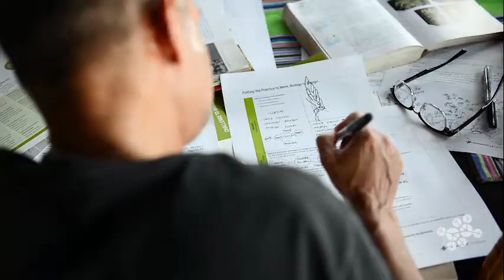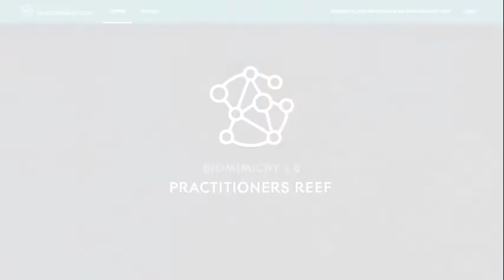Biomimicry Thinking Immersion Workshop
This video showcases what you’ll do at Biomimicry Thinking Immersion Workshop, what you’ll takeaway, and why it’ll leave you ready to take action.

A science-based approach implemented by Fortune 500 corporations and nonprofits alike, Biomimicry Thinking explores how intelligence from nature can elevate your design process, leading to innovation that is cutting edge, effective, elegant, and inherently sustainable. This workshop will equip you with tools and knowledge of the methodology so you can begin to implement biomimicry into design applications.